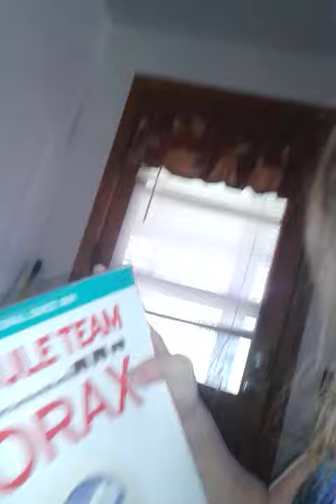How to make slime